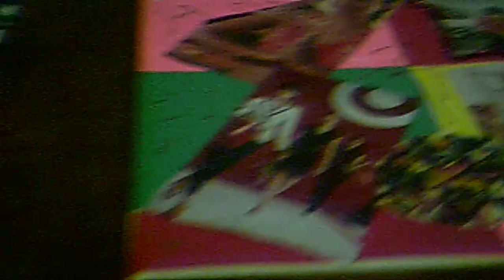Art Show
Stuff people did at Forward House at a local eat-in. Just to showcase with others.